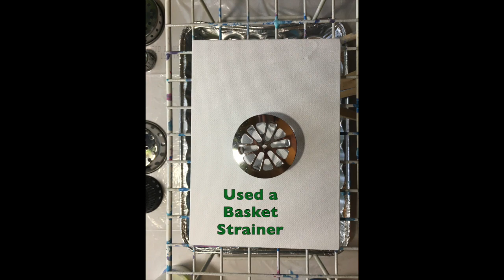#07 - Four Strainer Pours, with different objects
In this video, I share four strainer pours; no audio this time. Enjoy!

For these paintings, I used Deco Art Americana Paints and Sargent Titanium White, mixed 1:1 with Floetrol, with about 4 pipettes of distilled water. I picked up various strainers at Home Depot and purchased the Betwoo strainers from Amazon.

The chart with the Deco Art Americana Acrylic Paint Opacity characteristics is available